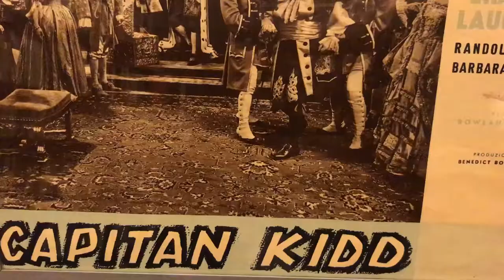La Casa Degli Autori Del Cinema - CAASM Santa Marinella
"Io parlo solo di cinematografia. Perché dovrei parlare d'altro. Parlando di cinema o parlo di tutte le cosse del mondo!" (J. L. Goddard)